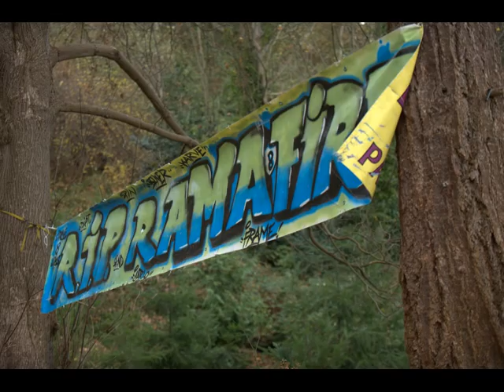Rama Fire Tribute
Celebration at Circle-8